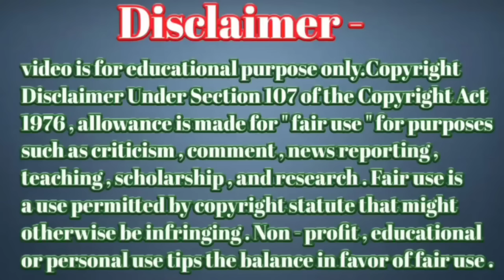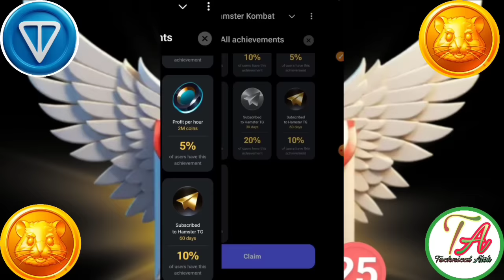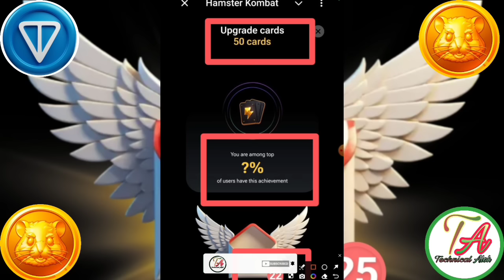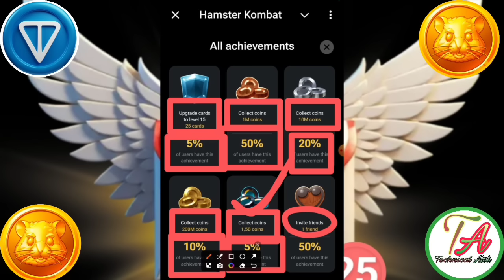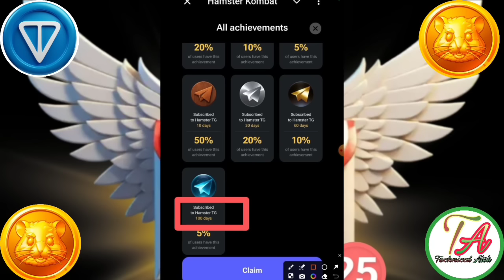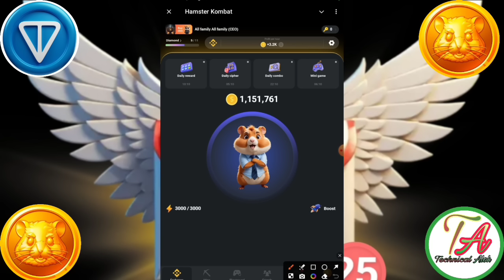Hamster Achievement। Hamster Launch Airdrop। Hamster Airdrop Update। HAMSTER Unlocked।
🌊  Free Mining
Link=} teligram

       Please।    =} 🔔🔔🔔🔔
                      CHANNAL
     Thanks
                  For